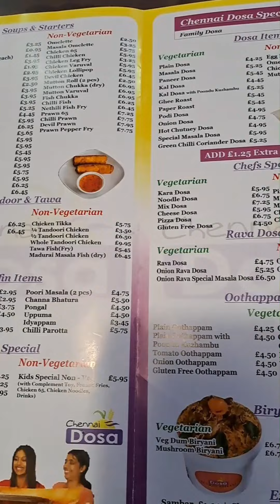Chennai Dosa...Leicester U.K